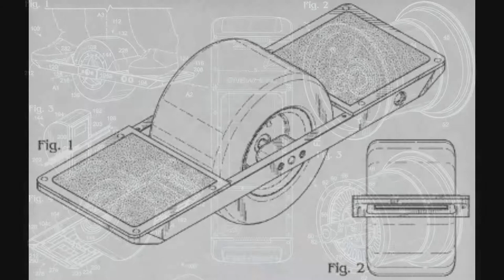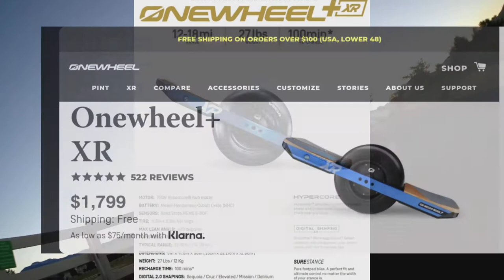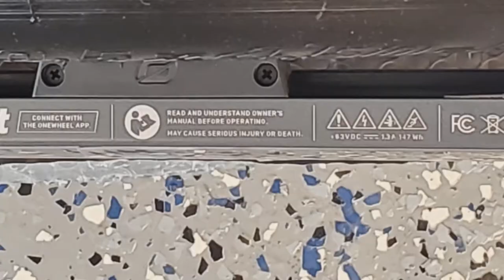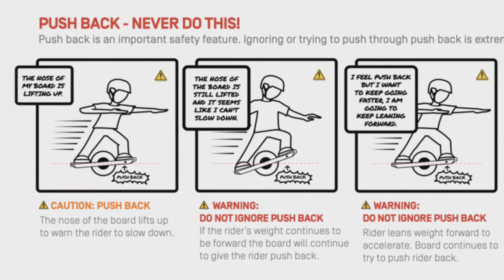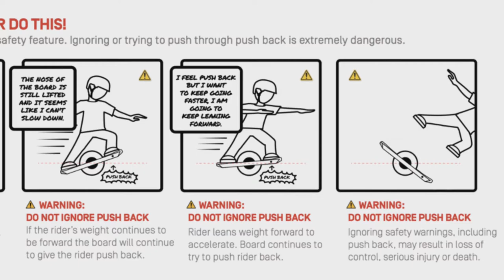Why Onewheel?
Why should you join the Float Life?  A brief history of the Onewheel and what makes it so great.

Safety Gear:
Triple Eight helmet
EVS Kneepads/shin guards
Leatt Chest Protector
Mechanix Wear Gloves
EVS elbow pads

Video editing completely done on:
- Samsung Note 20 ultra
- 4K Portable Monitor Touchscreen, UPERFECT Gravity Sensor Automatic Rotate 15.6'' Slimmest 10-Point Touch UHD 3840x2160 Dual USB C Monitor Bracket Integrated & Frameless Bezel Glass HD Laptop Display
- 3.5mm TRS to TRRS adapter
- Samsung USB-C to 3.5mm adapter
- Takstar SCG-598 microphone
- Tripod/selfie stick
- Kinemaster: Google Playstore